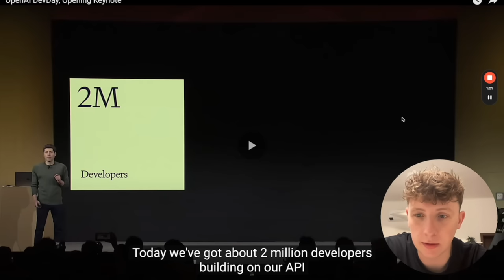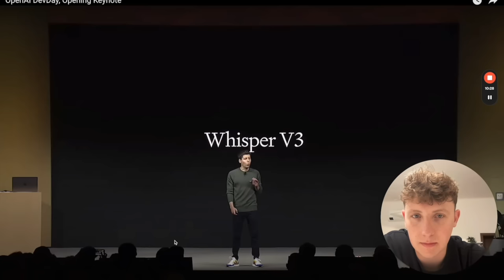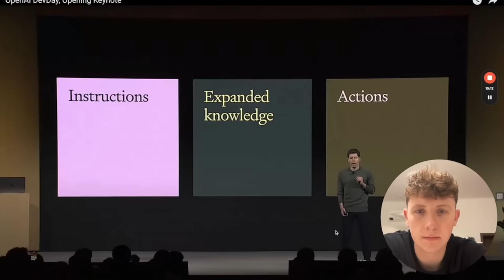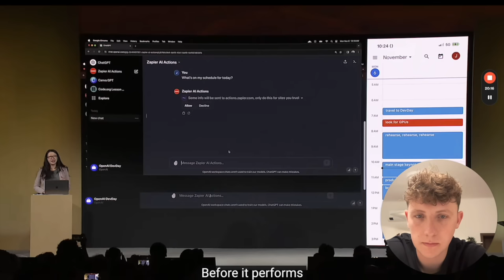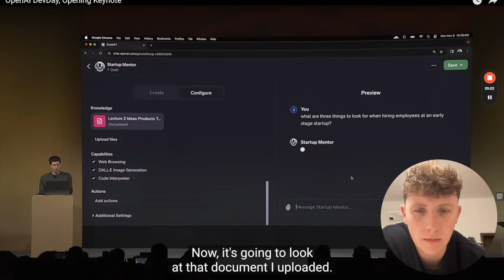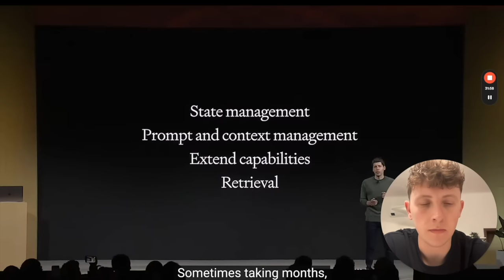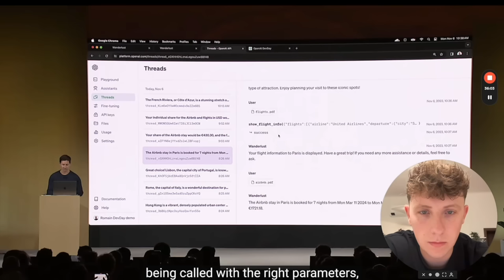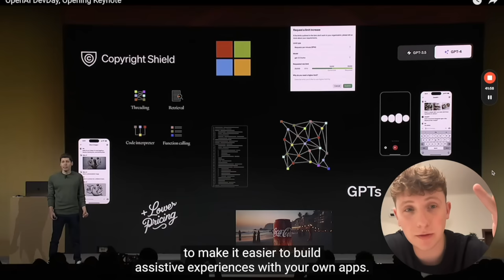Did OpenAI Just Kill AI Automation Agencies? (LIVE REVIEW)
If you're a business owner looking to use AI to automate manual tasks and increase efficiencies across your systems and processes, work with our agency Unorthodox today